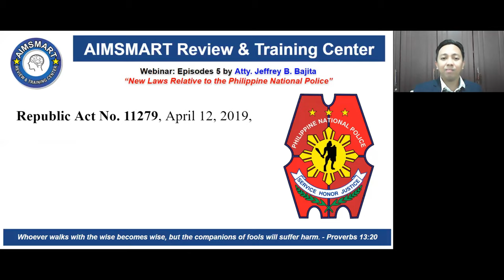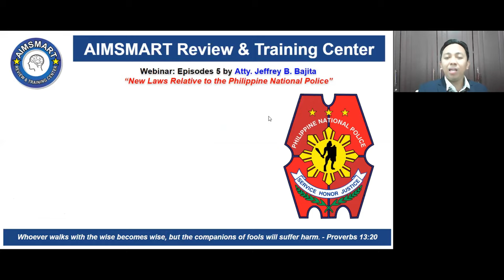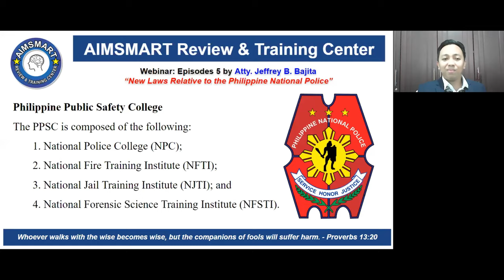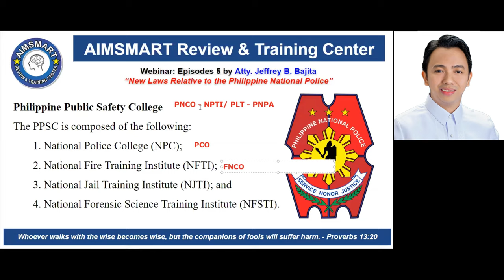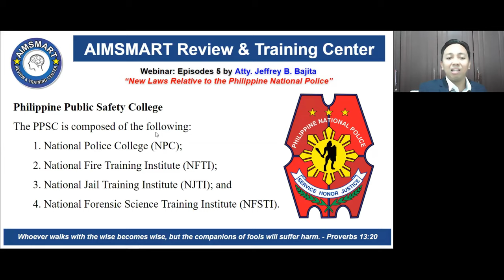PNPA, NPTI, and PPSC (Free Criminology Board Exam Reviewer in LEA and Napolcom Reviewer)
Justice Buddy lectures the new law transferring the Philippine National Police Academy (PNPA) and National Police Training Institute (NPTI) from the Philippine Public Safety College (PPSC).

Likewise, he discusses the remaining elements of the PPSC, to wit:
a. National Police College (NPC);
b. National Fire Training Institute (NFTI);
c. National Jail Training Institute (NJTI); and
d. National Forensic Science Training Institute; (NFSTI).